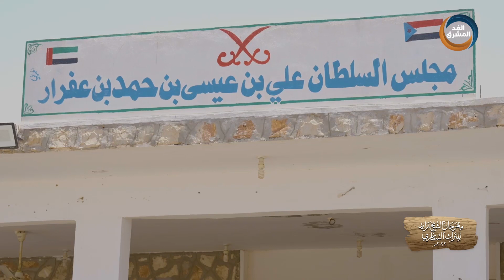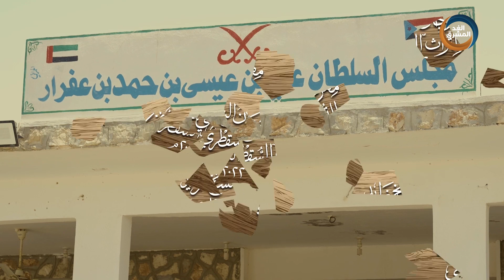مهرجان الشيخ زايد للتراث السقطري| الشعر السقطري يوثق التاريخ بكافة تفاصيله..الحلقة الكاملة(29ديسمبر)